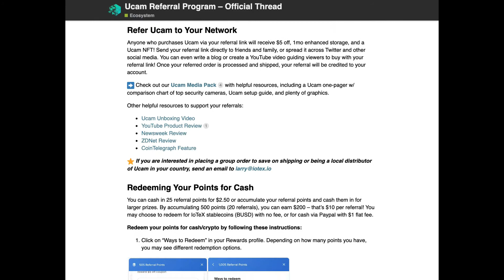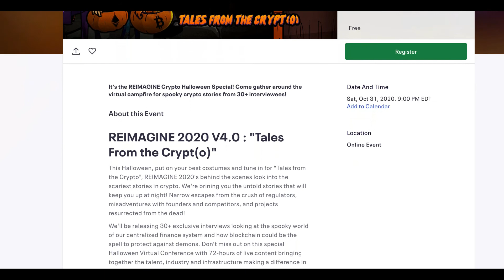EP 116 - Compound Interest I Referral Program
Hello IoTeX Community! Here comes this week's News Digest. In case you have missed our announcements, this is your way to catch up and stay up-to-date!

Join weekly News Digest Campaign
1. & VITA Discord

2. Complete the task listed below & send a message in Discord newsdigest (with a link) to get VITA & include your TG username!

🕒 Campaign Duration: October 25-27

💰Rewards
All of the successful participants will receive 50 VITA & receive points towards the Community Scoreboard for October